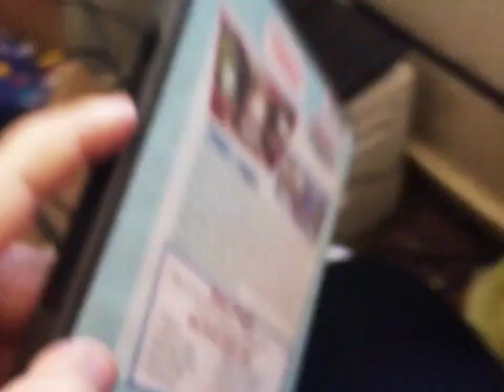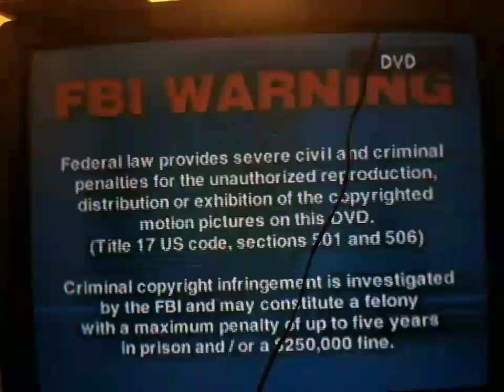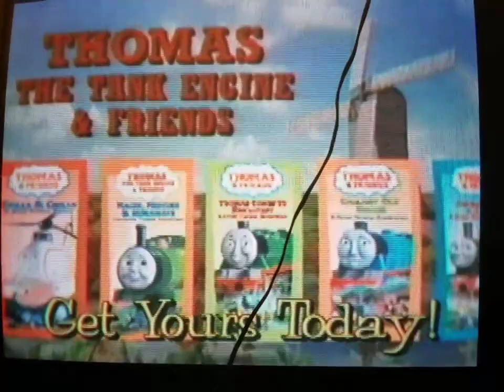Opening to Thomas and Friends Thomas and His Friends Get Along 2004 DVD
This is yet another video for the series Openings and Closings. This time we are going to be doing an opening to Thomas and Friends Thomas and His Friends Get Along on DVD. The trailers are the same, except it has the Hit Entertainment logo on it.